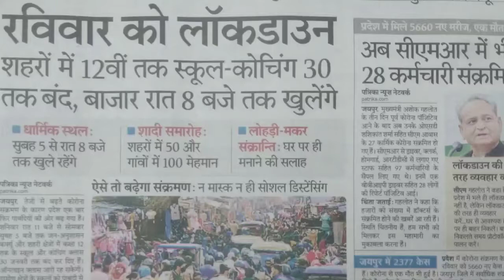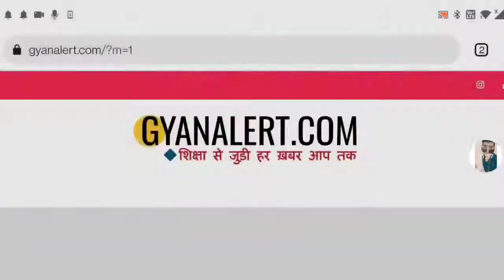Rajasthan Police Exam Date 2022 | Rajasthan Police Constable Exam Date, Form Apply, Syllabus 2022